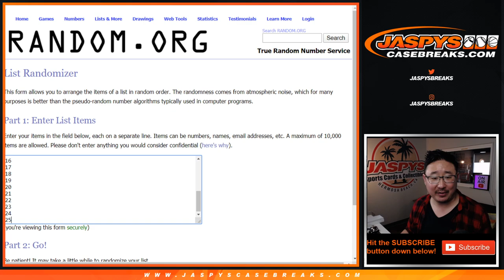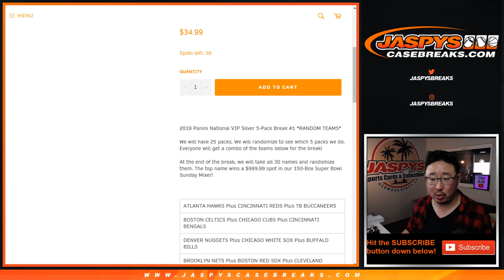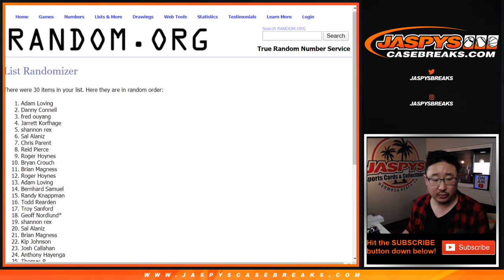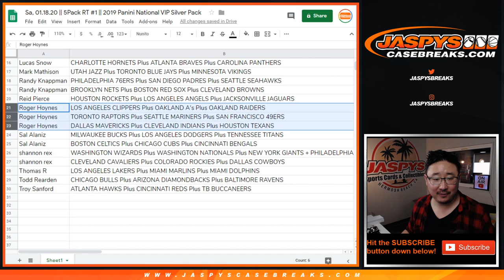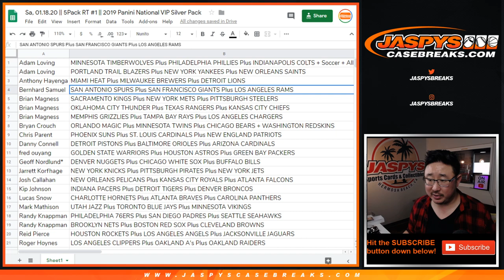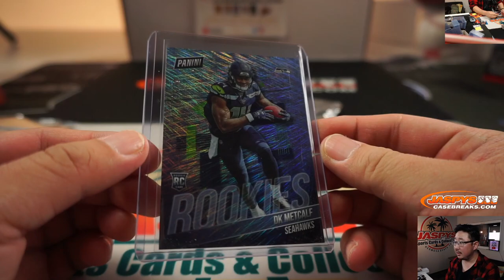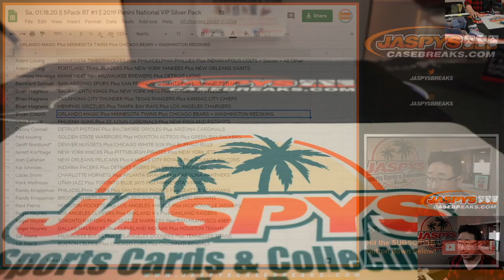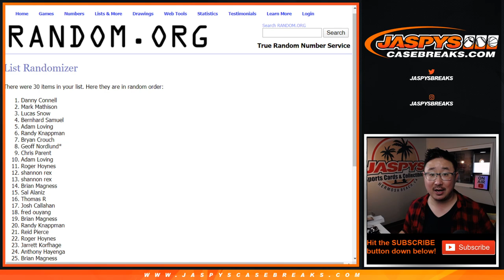Sa, 01.18.20 || 5Pack RT #1 || 2019 Panini National VIP Silver Pack